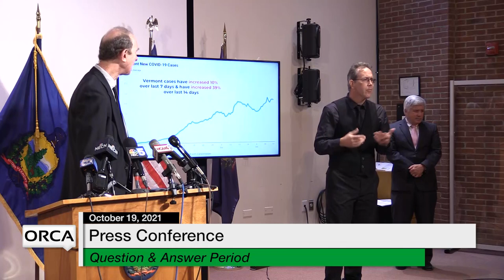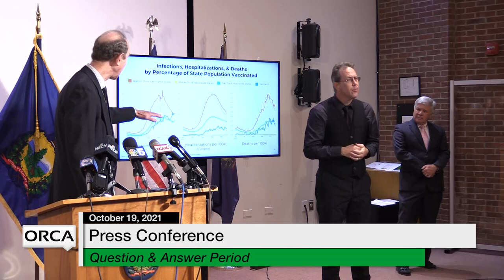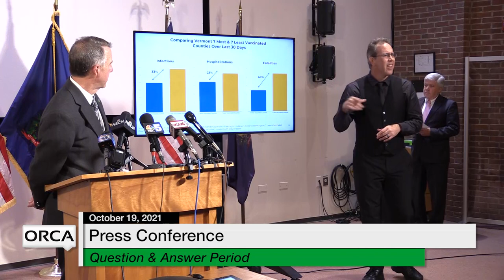Press Conference - Governor Scott and Administration Officials Weekly Update 10/19/2021